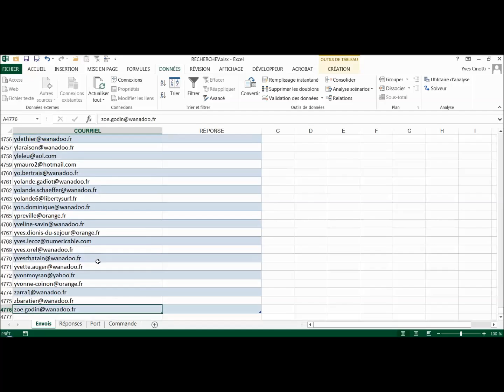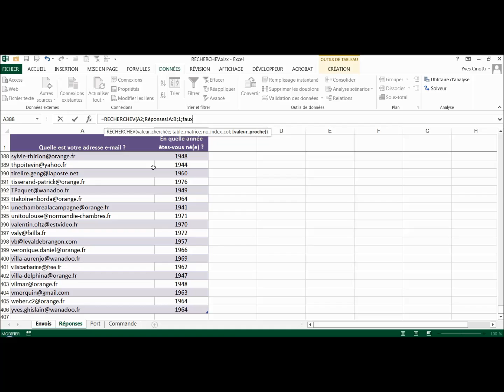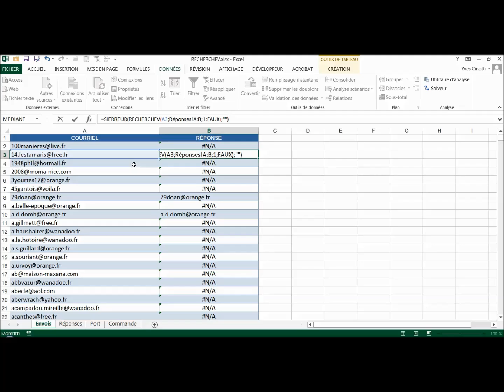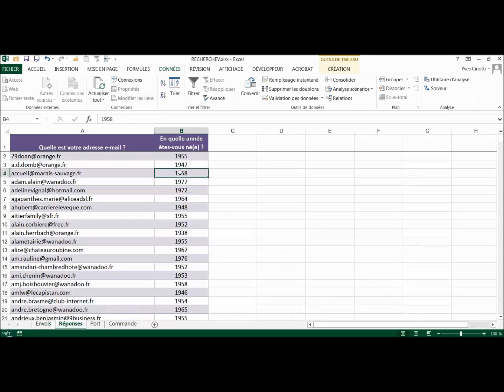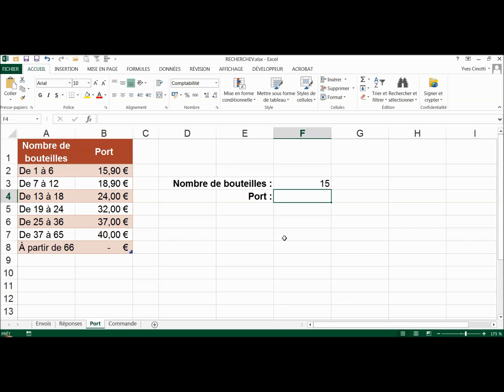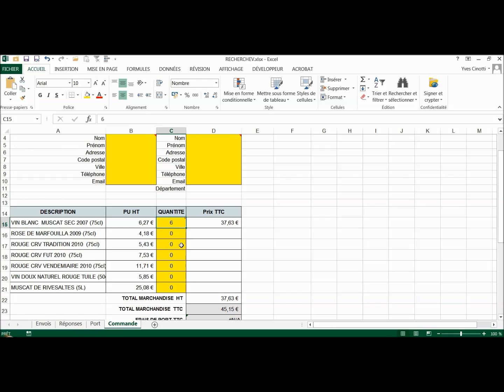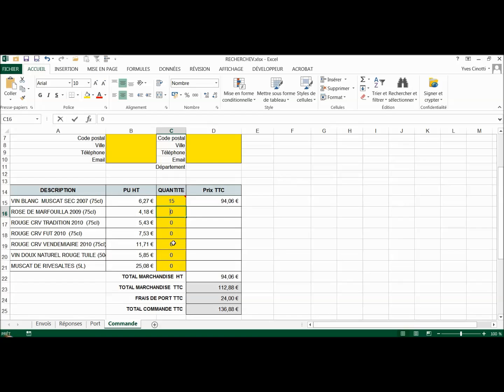La fonction RECHERCHEV dans Excel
Cette fonction est très utile pour insérer des informations provenant d'une autre tableau